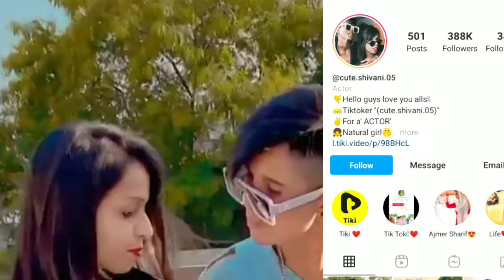Rishab Khan & Sahina Khan ( Shivani Singh) Biography / Lifestyle/ Love Story/ Success Story/ Family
Hello Friends.
        In this video you know about social media Sahina khan and rishab khan biography, life story, family.

  दोस्तों इस वीडियो में आप जानेंगे Sahina khan & rishab khan   की लाइफ की पूरी कहानी साथ ही जानेंगे उनकी पर्सनल लाइफ के बारे में सब कुछ |

This Video Is Dedicated For Sahina khan and rishab khan And His Fans.